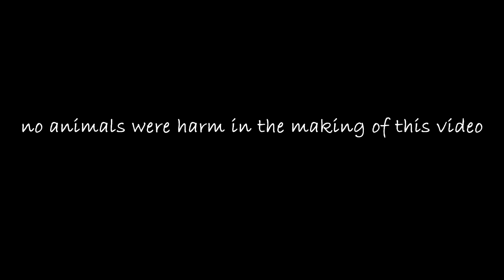LOOKING FOR SELANGOR ( WHILE IN SELANGOR) (GONE WRONG) | MMTV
@aingaran_raj = Interviewer and Editor

@lehvinraj = Cameraman

@megalan007 = Ideologist

@rubeeshmohan = A Part of Editor and Eyelogist

@ganedra23 = Tripod Stand